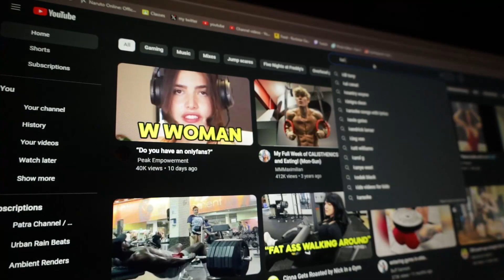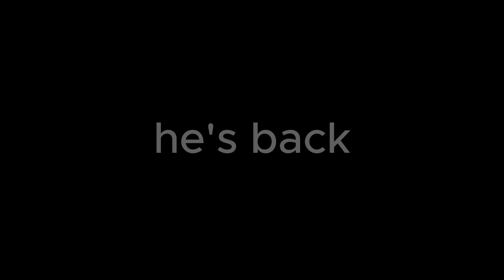Cory's official return date (SKIT)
LOL I made this as a skit for jokes but if you think about it it's lowkey facts though cause cory did say he'll see us 9 months later soooo.

~XL